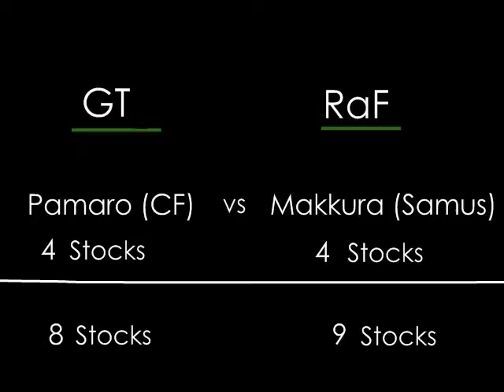Gulp That vs Royal Flush | SF Köln² | Crewbattle Part 3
SFK² Crews

-Gulp That
Däumling
Sume
reaper
Pamaro
Drrrwish

-Royal Flush
AE.
Tero
Makkura
Yume

reaper vs Makkura
Pamaro vs Makkura